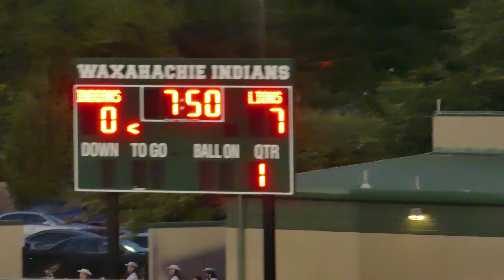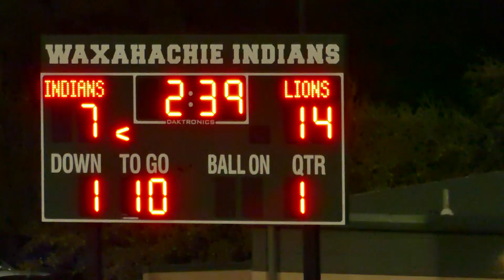Ennis High School Lions vs Waxahachie Indians 2017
The Battle of Hwy 287 takes place at Lumpkin Stadium under the bright Friday Night Lights. And a battle it was ! Both teams working hard to claim the 287 Road Sign. so take a little time to relive that epic struggle,,,,,,,! Video courtesy of TC Videos Ennis Texas